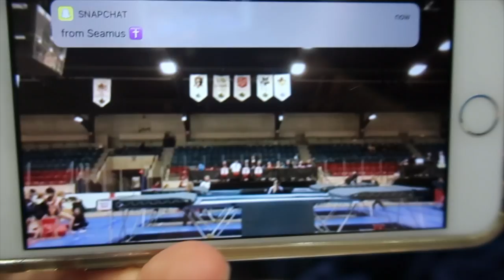AM I NATIONAL NOW?! | 3rd ONTARIO CUP VLOG 2019